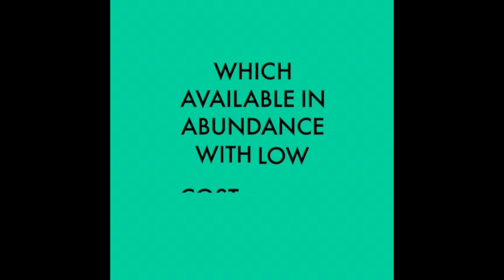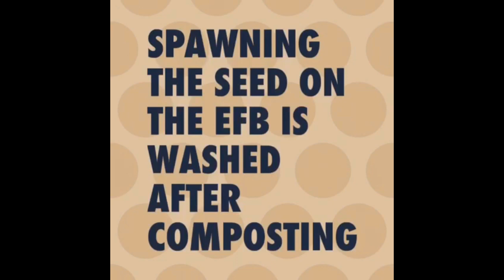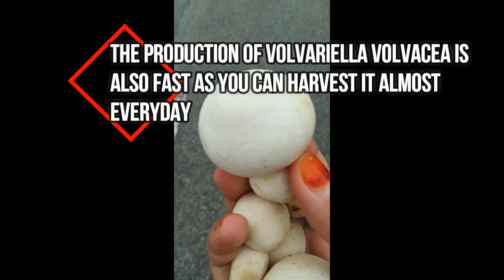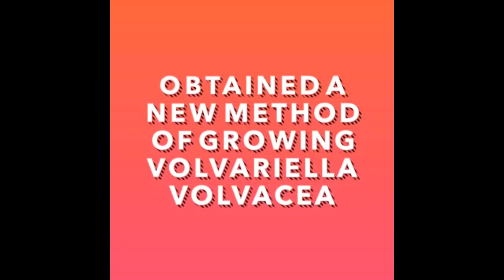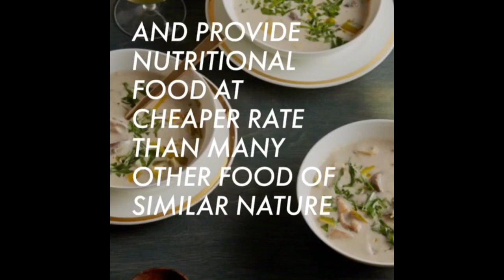Volvariella volvacea AS1145C2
This video is about the process of growing a paddy straw mushroom or scientifically known as Volvariella volvacea. This project is done by us AS1145C2(Microbiology of UiTM )student in fulfillment of Agricultural Microbiology assignment. Enjoy!